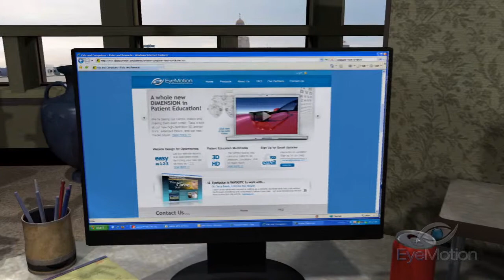Computer Vision Syndrome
Example of type of educational content available on iPORT Media Networks Marketing Solution.